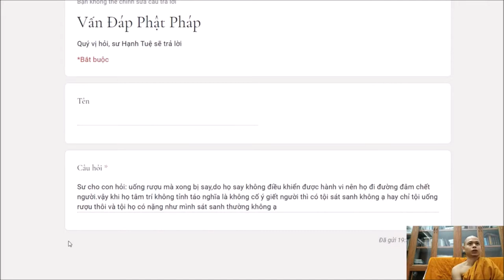260. Uống rượu say lái xe gây tai nạn chết người có phạm tội sát sanh không?